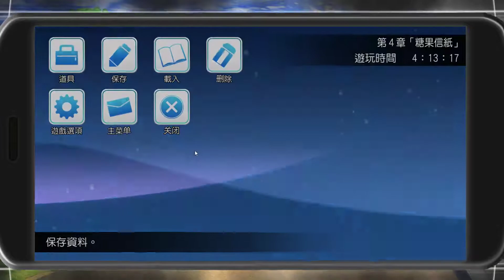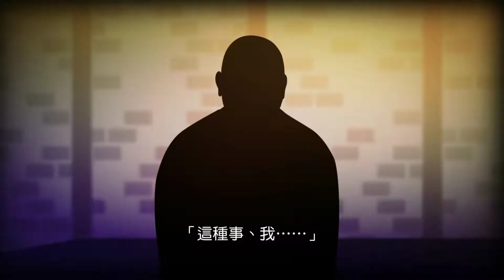方根書簡 Root Letter EP10